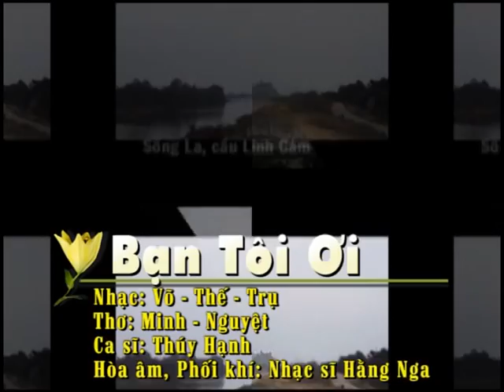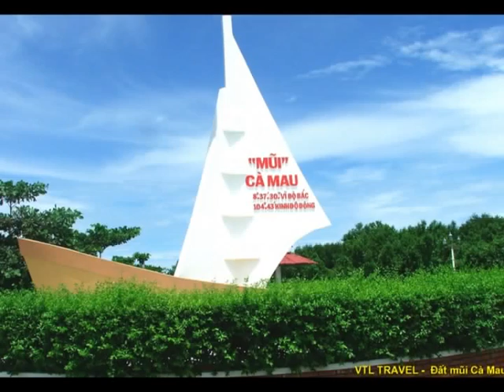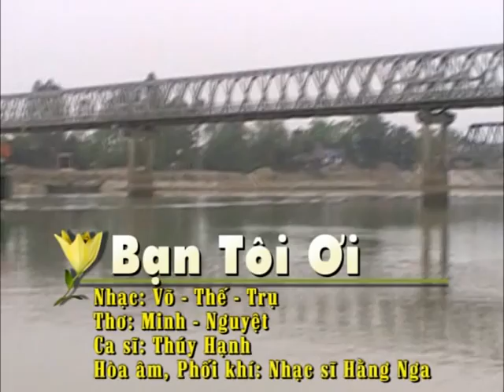BẠN TÔI ƠI - MINH NGUYỆT ft. VÕ THẾ TRỤ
BẠN TÔI ƠI

- NHẠC & LỜI: VÕ - THẾ - TRỤ
- THƠ: MINH - NGUYỆT
- CA sĩ: THÚY - HẠNH
- HÒA âm, Phối Khí: Nhạc sĩ: HẰNG - NGA